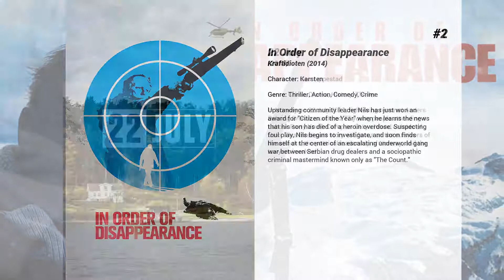Best Jon Øigarden movies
Welcome to... Best Jon Øigarden movies! In our channel you will find hundreds of TOPS and rankings of the best films of all genres, actors and nationalities.

Best Jon Øigarden movies presents...

5. The ABCs of Death
An ambitious anthology film featuring segments directed by over two dozen of the world's leading talents in contemporary genre film. Inspired by children's educational ABC books, the film comprises 26 individual chapters, each helmed by a different director assigned a letter of the alphabet. The directors were then given free reign in choosing a word to create a story involving death.

4. A Somewhat Gentle Man
After serving a 12-year sentence for killing the man that slept with his wife, a man ponders whether he should try and reconcile with his family, or take revenge on those who turned him in.

3. Lords of Chaos
A teenager's quest to launch Norwegian Black Metal in Oslo in the 1990s results in a very violent outcome.

2. In Order of Disappearance
Upstanding community leader Nils has just won an award for "Citizen of the Year" when he learns the news that his son has died of a heroin overdose. Suspecting foul play, Nils begins to investigate, and soon finds himself at the center of an escalating underworld gang war between Serbian drug dealers and a sociopathic criminal mastermind known only as "The Count."

1. 22 July
In Norway on 22 July 2011, right-wing terrorist Anders Behring Breivik murdered 77 young people attending a Labour Party Youth Camp on Utöya Island outside of Oslo. This three-part story will focus on the survivors of the attacks, the political leadership of Norway, and the lawyers involved.